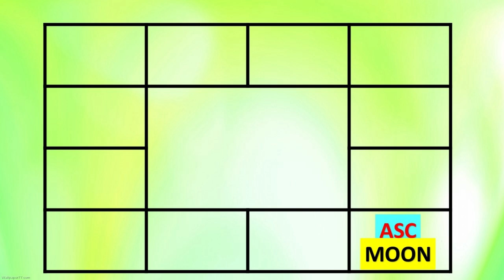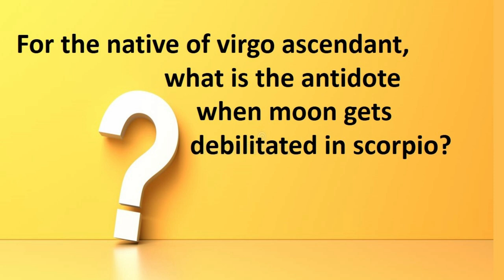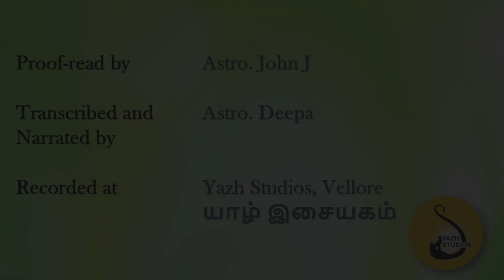1703-Lesson Series 2: Moon for Virgo Ascendant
This video explains the effects of moon in 12 houses for the native of virgo Ascendant.